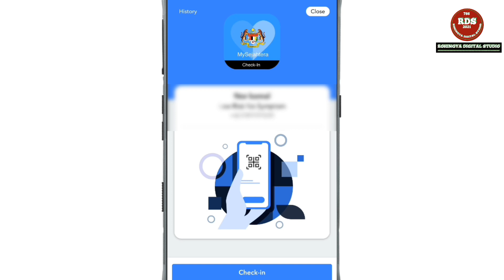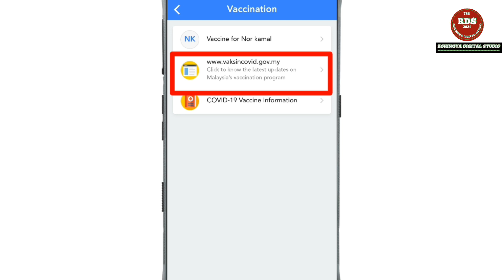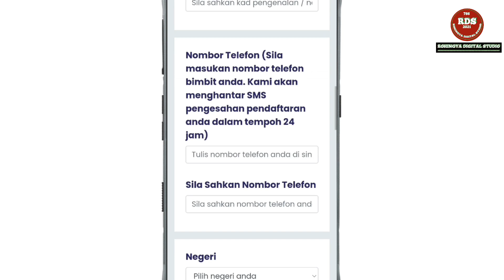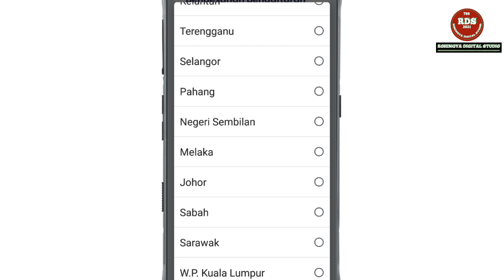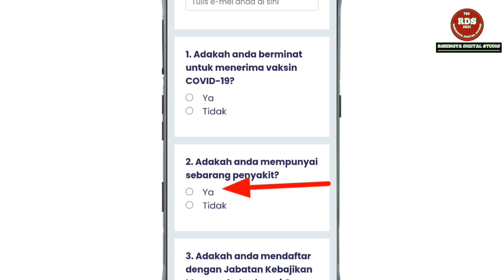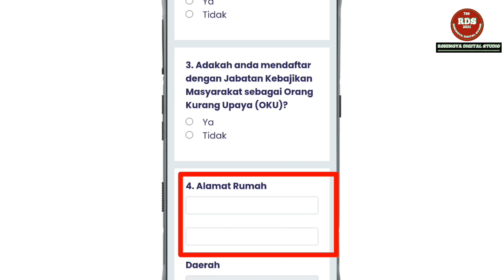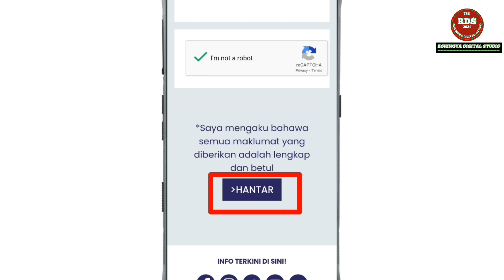How To Register For Covid 19 Vaccination? Cara mendaftar Untuk Menerima Covid 19 Vaksinasi#Malaysia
Today in this video we learn how register  for covid 19 vaccvination. in rohingya language .